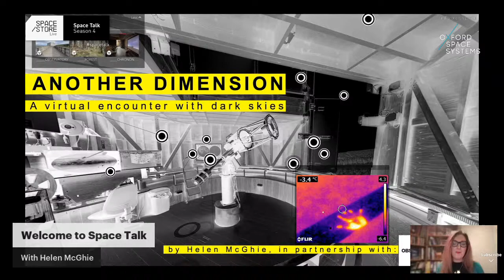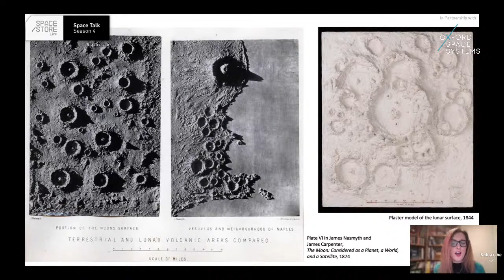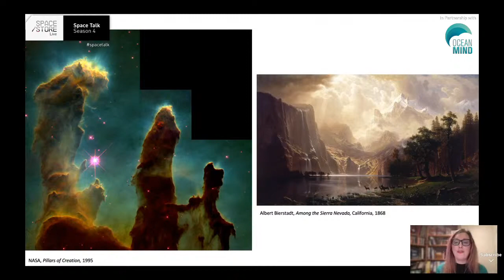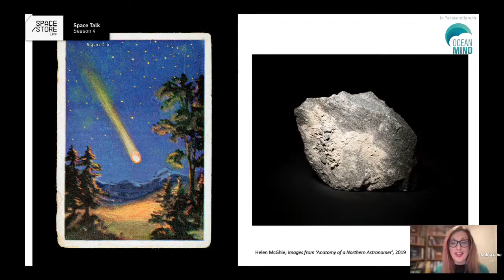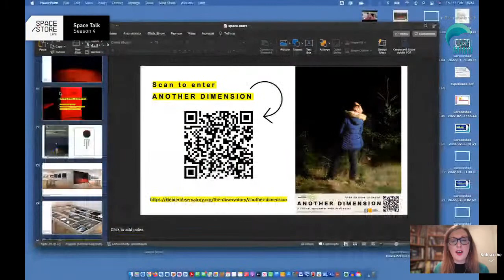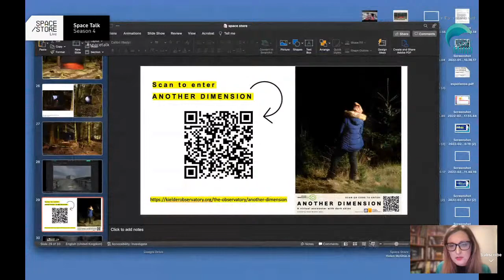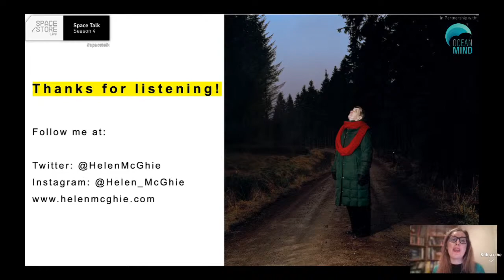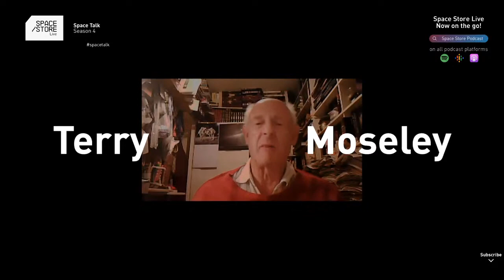Another Dimension! The Dark Sky Experience with Helen McGhie 📸 | Space Talk is back!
Space Talk is back on Space Store Live!

This talk will introduce and explore ideas in Another Dimension – a virtual creative tour of the dark sky experience by photographic artist and researcher Helen McGhie. It has been created as part of her artist residency at Kielder Observatory, a public outreach astronomy facility located in Northumberland International Dark Sky Park.

Another Dimension invites audiences to creatively contemplate the cosmos through photography, film and sound by encountering dark skies through telescopes, imaginative darkness and the immersive space of Kielder Forest. Cosmic darkness presents an unknown magic for the imagination, where anything is possible – McGhie will reflect on this, and describe her creative approach to capturing encounters with dark skies, whilst sharing what she has learned about dwelling in dark places and the inspirations felt by astronomers when contemplating the universe.